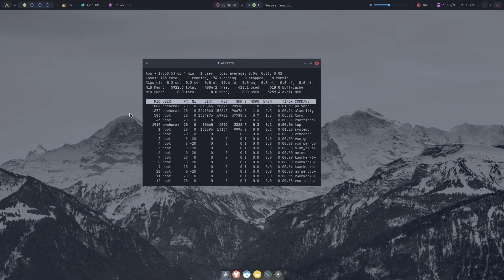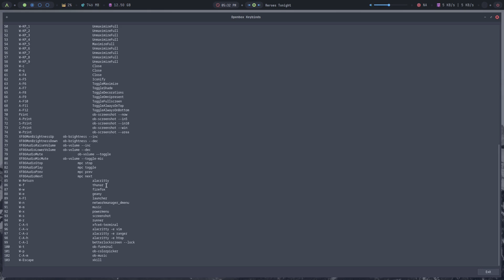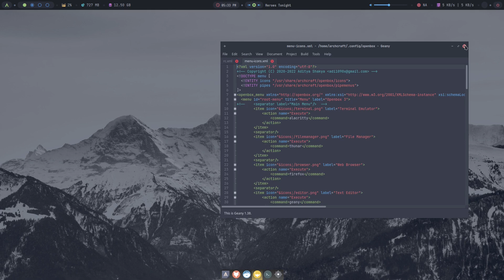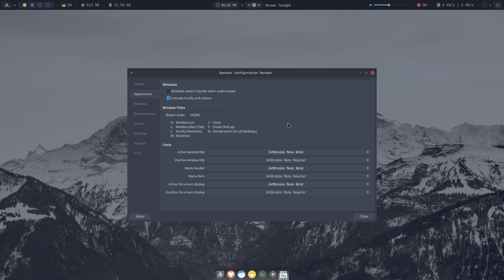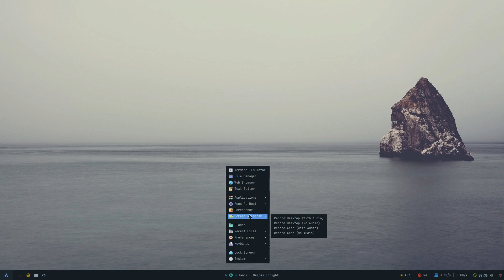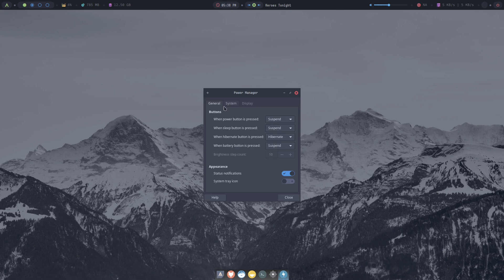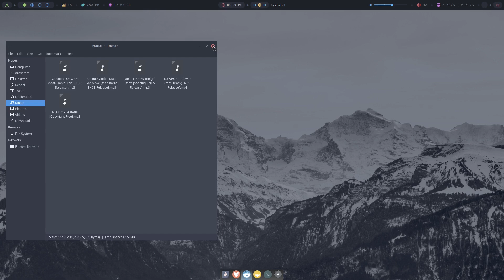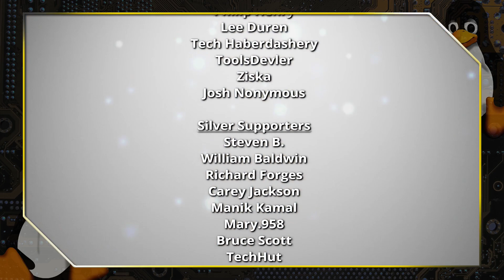Archcraft: Minimal Linux Based on Arch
Today we look at ArchCraft with the OpenBox window manager and dig into the default settings. This Linux distro is not user friendly, but is powerful for those willing to learn it.

Support Switched to Linux!
🐸 Gab: @switchedtolinux
💡 Minds: @switchedtolinux